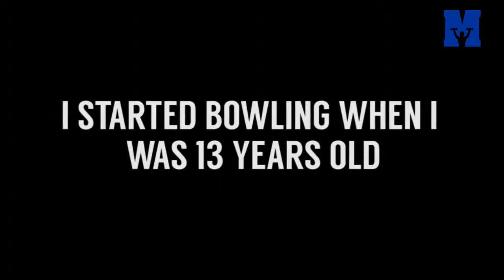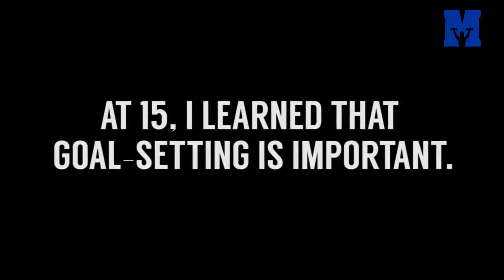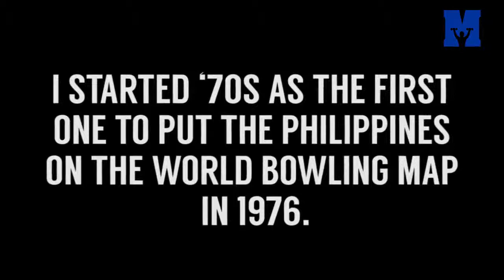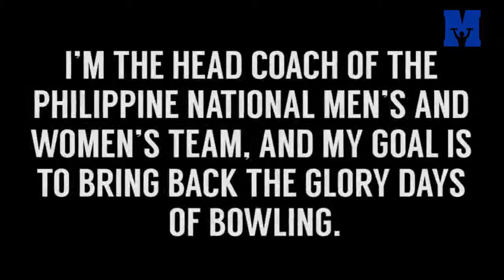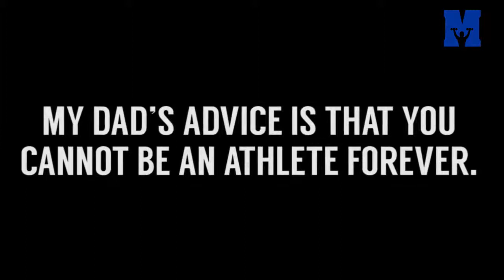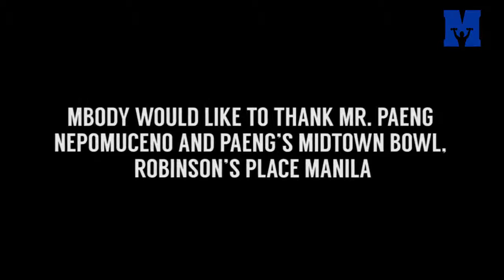ALL-STAR: Paeng Nepomuceno (Part 2: His Journey)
Did you know that THE Rafael "Paeng" Nepomuceno was an avid golfer before he discovered bowling?